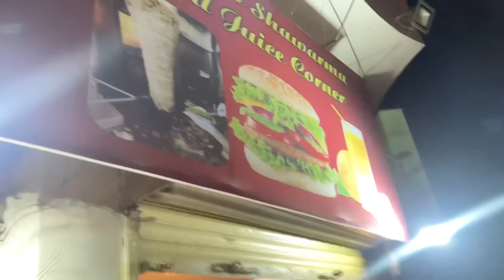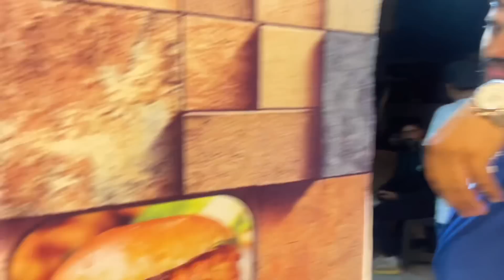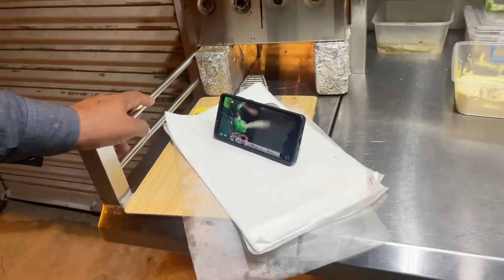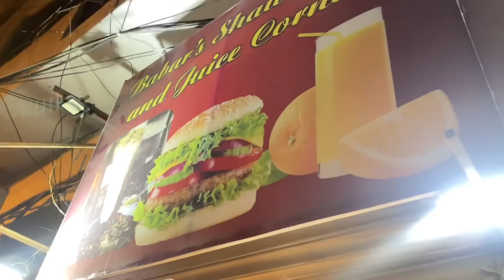Ya car kis na laga di / meer ka hand jal gaya / choor akhair pakra gaya ..